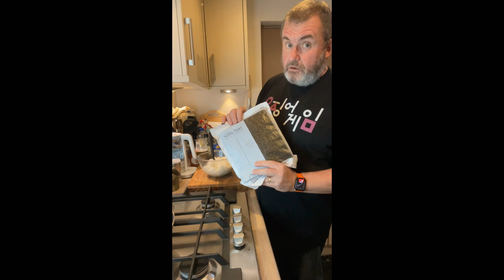Tuna Gimbap and no its not Korean Sushi!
A step by step guide to making Korean Gimbap and no this is not sushi just because it looks like sushi doesn't mean it is sushi. I got this from Maangchi a Korean chef I follow, check out her channel
For rice:
• 4 cups freshly made white fluffy rice
• ¼ teaspoon kosher salt
• 1 teaspoon white or apple vinegar
For tuna filling:
• 1 (5-ounce) can of tuna, preferably oil-packed
• 1 garlic clove, minced
• 1 tablespoon toasted sesame oil
• 1 tablespoon soy sauce
• ¼ teaspoon ground black pepper
• 1 tablespoon honey, optional
For gimbap:
• 4 artificial crab sticks
• 2 teaspoons vegetable oil
• 4 strips (about ½ inch thick) of danmuji (yellow pickled radish)
• 1 or 2 avocados
• ½ lemon
• 4 sheets of gim (seaweed paper), toasted
• 1 teaspoon toasted sesame seeds